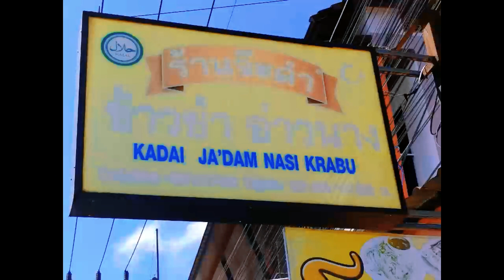BEST SPOT FOR BREAKFAST AT AONANG,KRABI, THAILAND - JA'DAM NASI KERABU